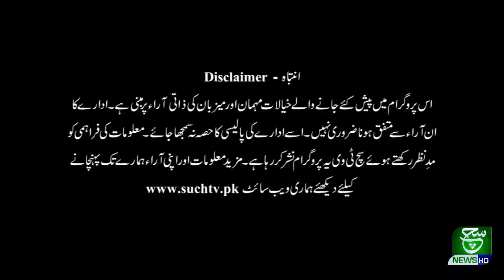Aaj Ka such With Nadeem Hussain 30 September 2020